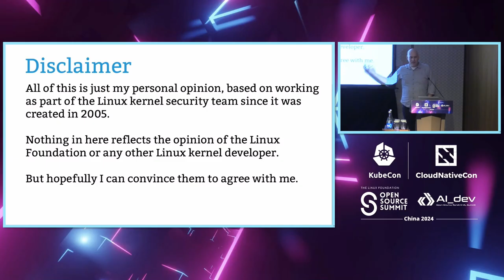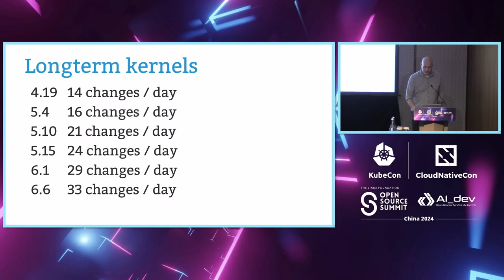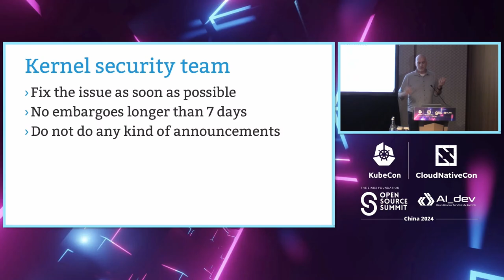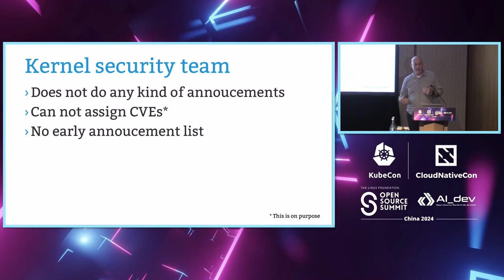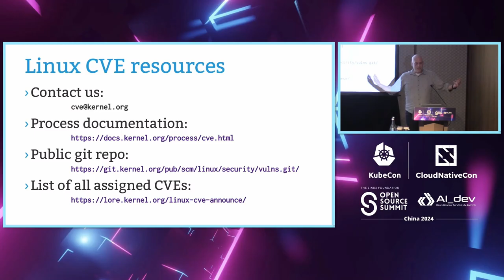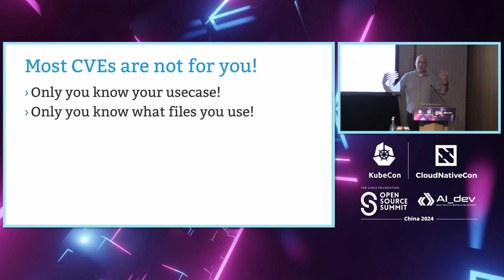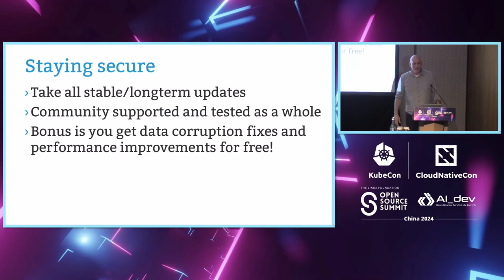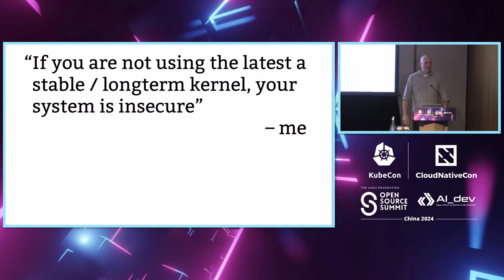Linux Kernel CVEs, What Has Caused So Many to Suddenly Show Up? - Greg Kroah-Hartman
Linux Kernel CVEs, What Has Caused So Many to Suddenly Show Up? | Linux内核CVE漏洞，为什么突然出现这么多？ - Greg Kroah-Hartman, Kernel Maintainer & Linux Fellow

In Febuary the Linux kernel community took charge of issuing CVEs for any found vulnerability in their codebase. By doing this, they took away the ability for any random company to assign CVEs in order to make their engineering processes run smoother, and instead have set up a structure for everyone to participate equally.

This talk will go into how the Linux CVE team works, how CVEs are assigned, and how you can properly handle the huge number of new CVEs happening in a simple and secure way.

今年二月，Linux内核社区开始负责为其代码库中发现的任何漏洞发布CVE编号。通过这样做，他们剥夺了任何随机公司分配 CVE 的能力，以便使他们的工程流程更顺畅，取而代之的是建立了一个人人平等参与的结构。

本次演讲将介绍 Linux CVE 团队的工作方式，CVE 的分配过程，以及如何以简单且安全的方式妥善处理大量新出现的 CVE。